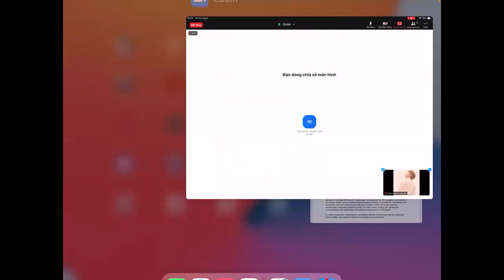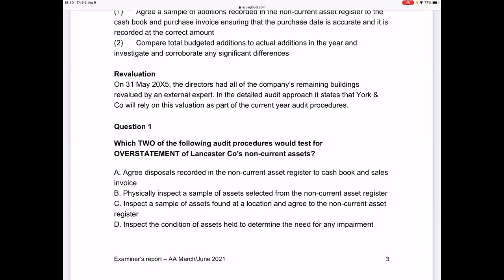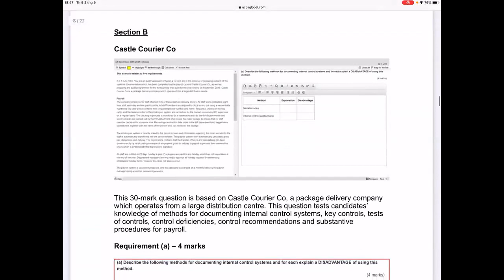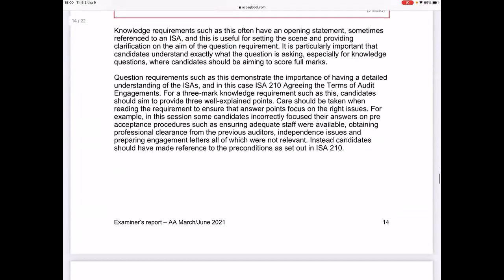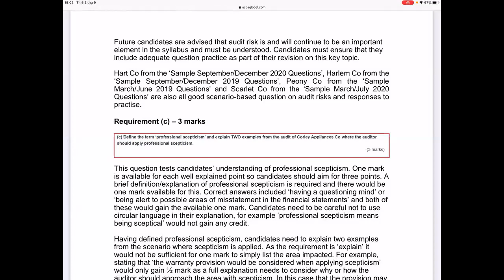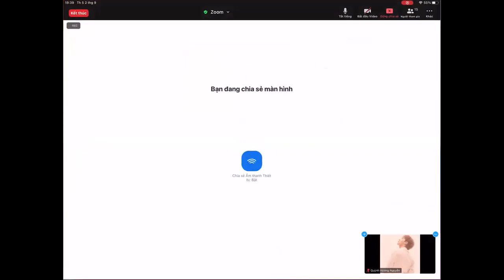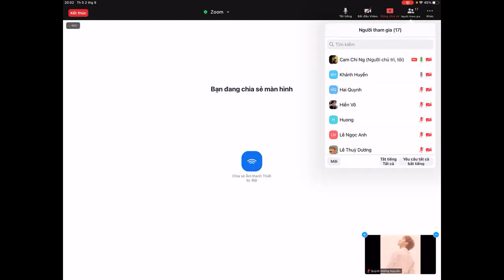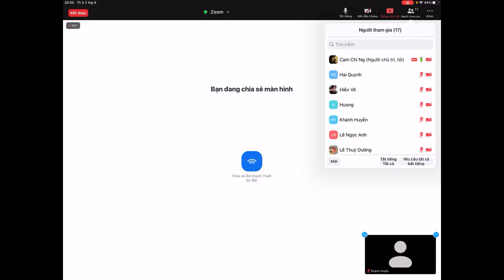ACCA AA Sep 2021 - Prepare for the exam